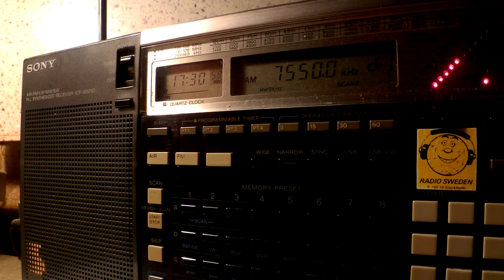25 03 2016 Radio Ranginkaman, Rainbow in Farsi to WeAs 1728 on 7460 Secretbrod, 7550 Tashkent